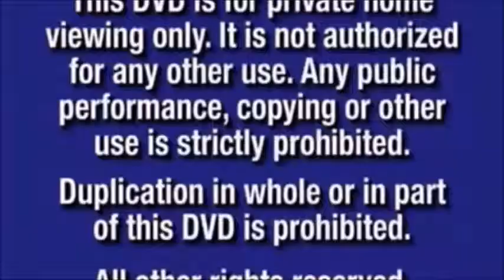Walt Disney Pictures Logo The Incretlies 2 Varent 2018 & Pixar Logo 2018